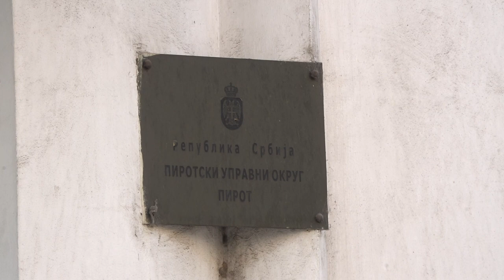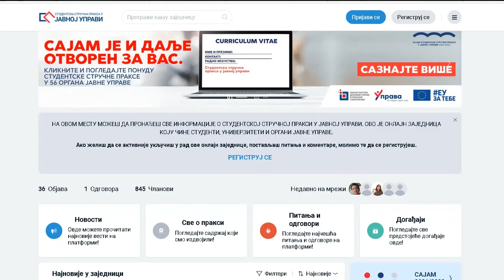STUDENTSKA STRUČNA PRAKSA U JAVNOJ UPRAVI 10012023